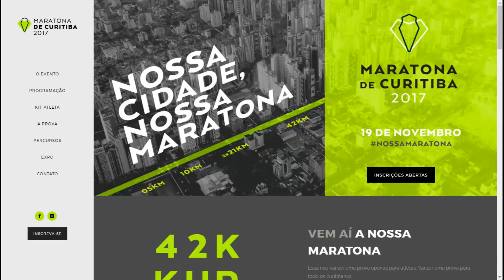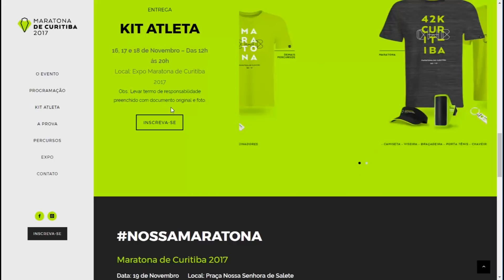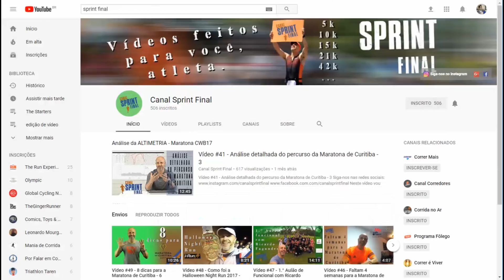Análise pré maratona de Curitiba